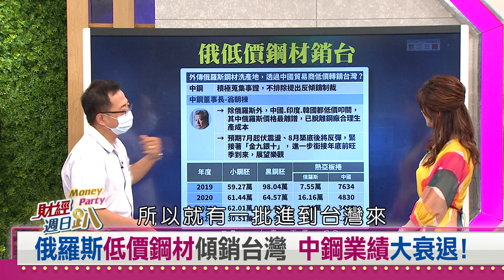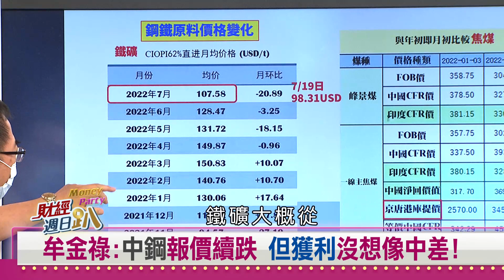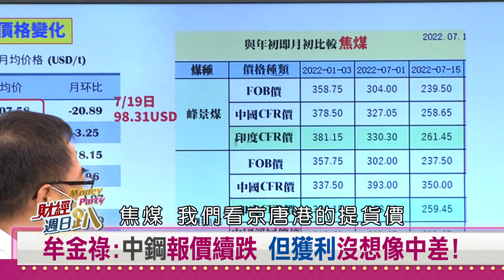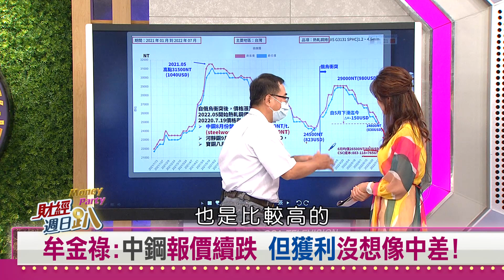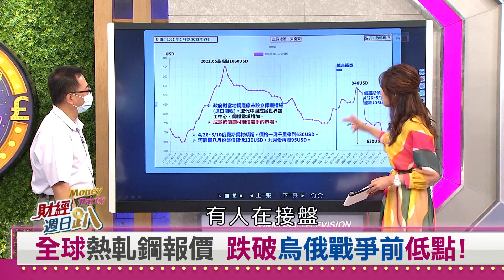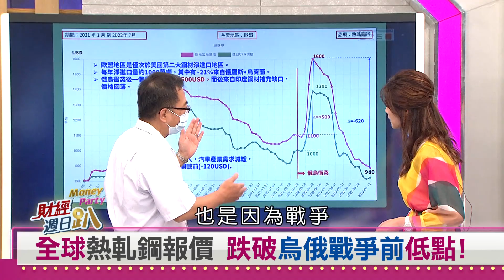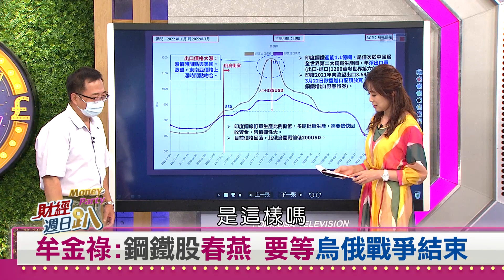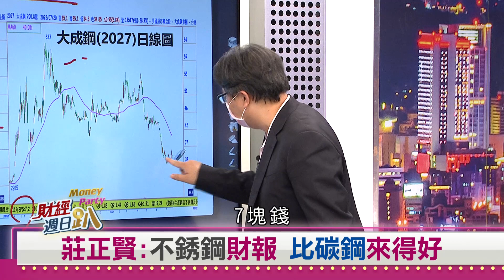【財經週日趴】俄羅斯低價鋼材傾銷台灣 鋼鐵博士：鋼鐵股春燕等明年春天 2022.07.24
俄羅斯低價鋼材傾銷台灣 中鋼業績大衰退!
牟金祿:中鋼每噸賺118美元 獲利還不錯!
牟金祿:中鋼報價續跌 但獲利沒想像中差!
牟金祿:中國熱軋價超過鋼筋 房地產買盤進場
全球熱軋鋼報價 跌破烏俄戰爭前低點!
牟金祿:鋼鐵股春燕 要等烏俄戰爭結束
莊正賢:不銹鋼財報 比碳鋼來得好

【主持人】
   邱沁宜

【特別來賓】
萬寶週刊總編輯 莊正賢
資深分析師     江慶財
資深分析師     謝文恩
鋼鐵博士       牟金祿
科技評論家     烏凌翔